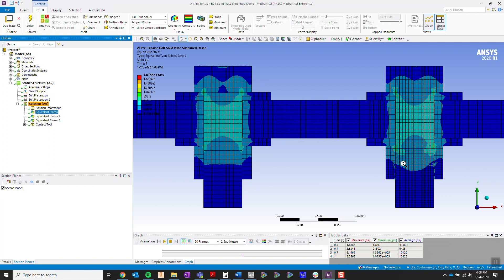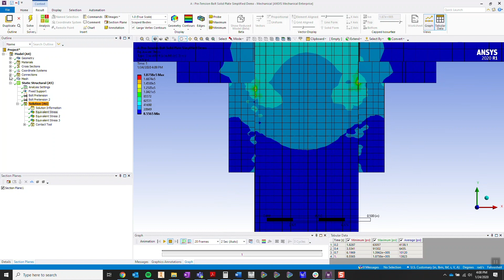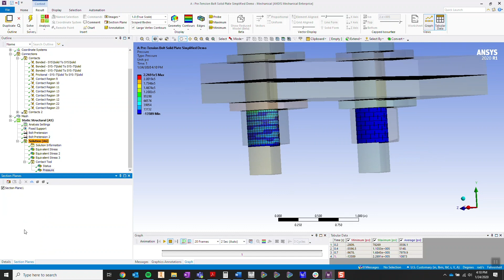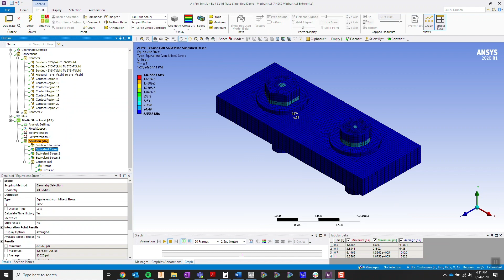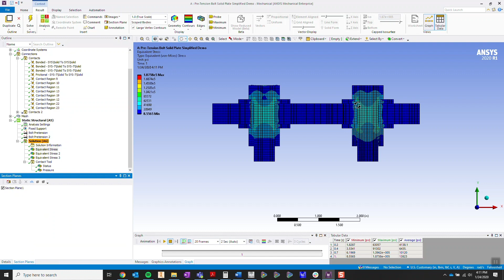Tech Tip: Ansys Mechanical: Bolt Pre-Tensioning and Adding Thread Information for Stress Results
This video covers the possibility of adding thread information to obtain stress results. This method requires a non-linear contact type and therefore requires more computation time.